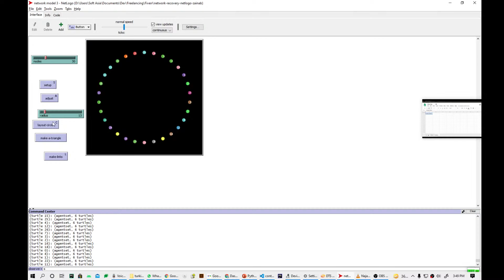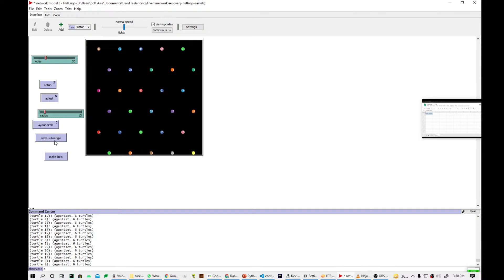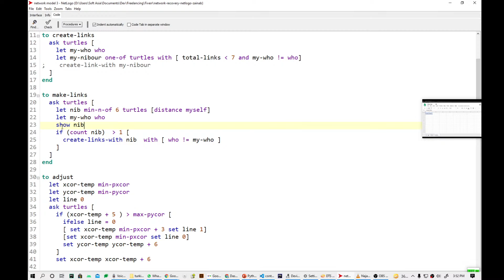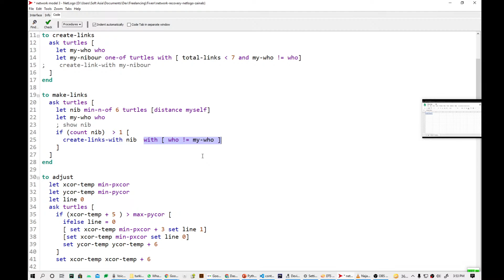Copy of Live Programming